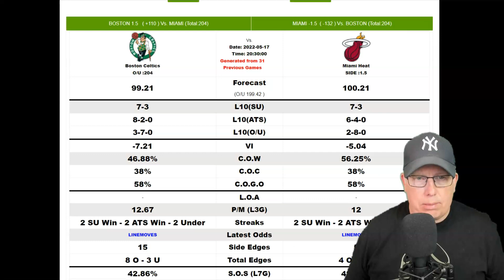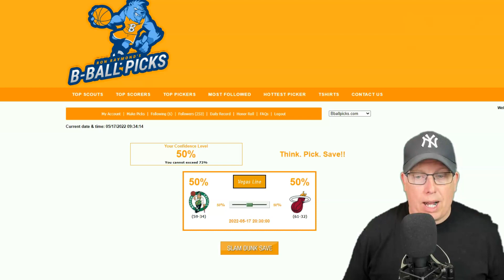Boston Celtics vs Miami Heat Prediction 5/17/22 - Free NBA Playoff Picks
Free NBA Picks - Sports Handicapper Ron Raymond of the Raymond Report has released his free NBA playoff preview and prediction on today’s Game #1 of the Eastern Conference Finals series between the Boston Celtics vs. Miami Heat for Monday, May 17, 2022.